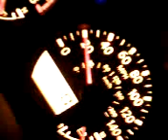Nissan Frontier 25-43 mph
so i was on my way home when i decided to test out my frontier...i rolled up to 25 then gased it, and hit 43 mph in like 1.5 seconds hope you enjoy! (07 CC LB)